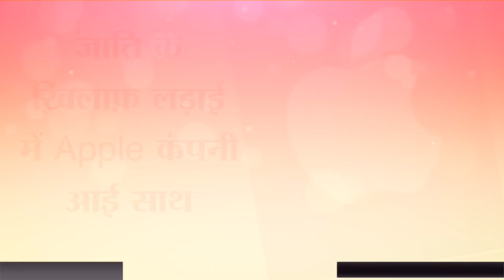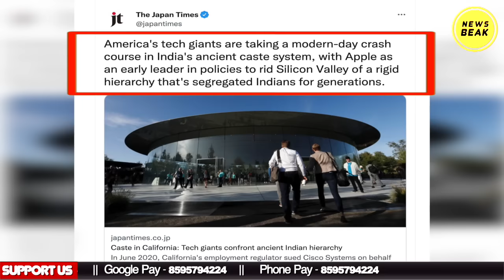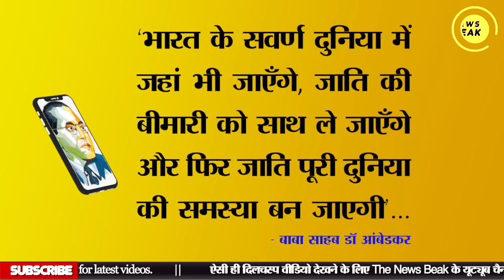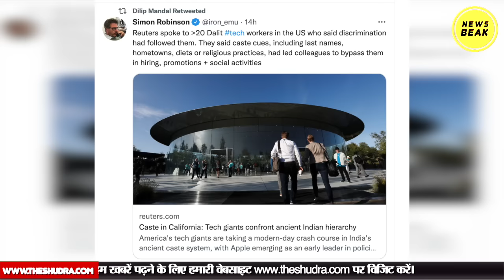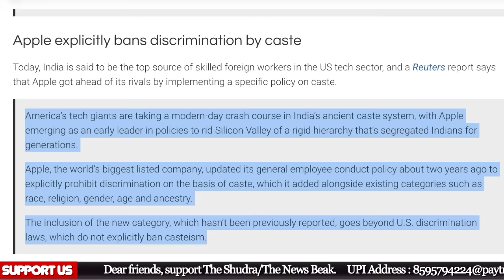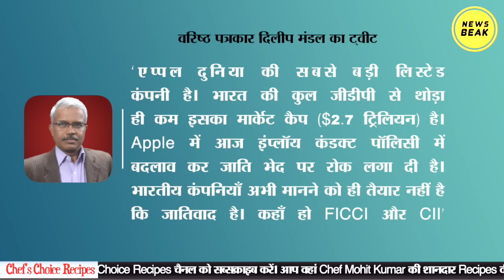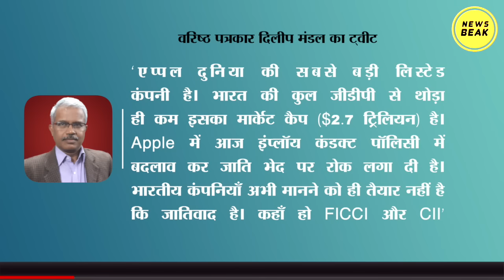जाति के ख़िलाफ़ लड़ाई में Apple कंपनी आई साथ, Apple कंपनी ने उठाया ये बड़ा कदम